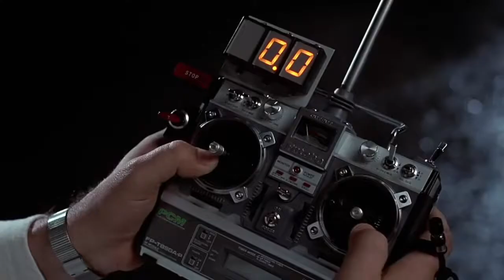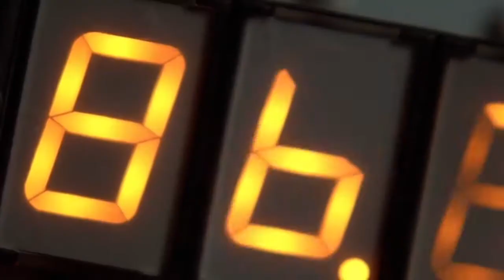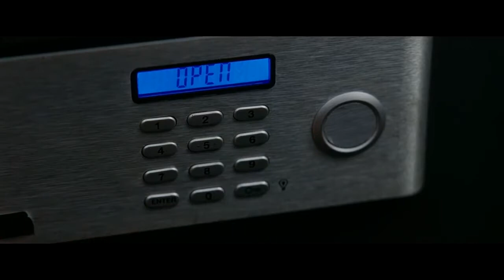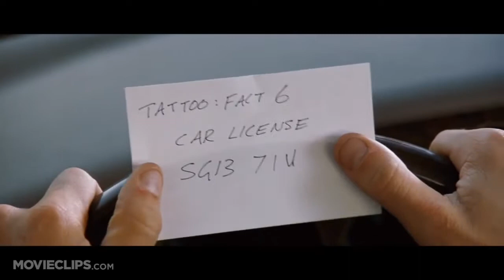Movie Power Hour Volume 3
3rd Power Hour y'all. Drink up.